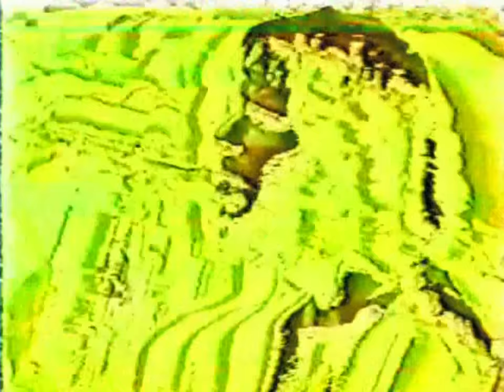Grateful Dead 10-3-87 Shoreline Amphitheater Mountain View CA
Setlist:

Set 1
Hey Pocky Way
New Minglewood Blues 5:46
Candyman 13:21
When I Paint My Masterpiece 21:16
West L.A. Fadeaway 25:54
Brother Esau 33:29

Set 2
Maggie's Farm 37:46
Cumberland Blues 43:50
Looks Like Rain 48:09
Terrapin Station 57:18
Drums 1:09:18
Space 1:16:38
The Other One 1:22:25
Stella Blue 1:30:12
Throwing Stones 1:38:32
Turn on Your Love Light 1:48:13
E: The Mighty Quinn 1:53:58

Audio synchronization and video editing by Voodoonola

Video supplied by GreyfulDave
Authored by BigWuRock